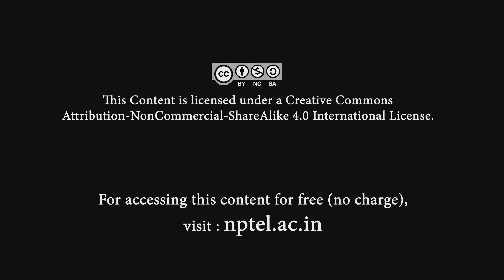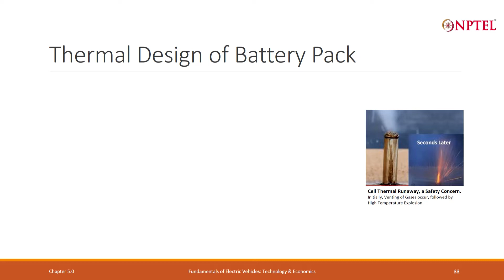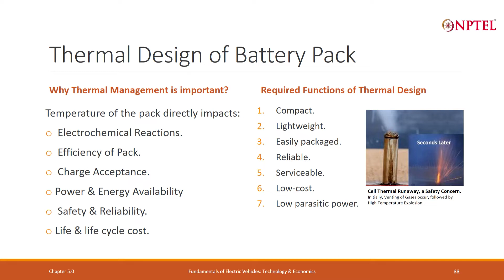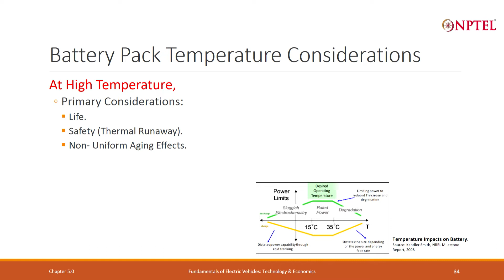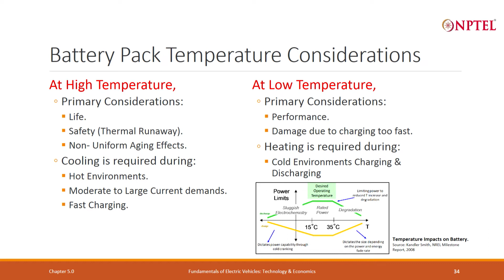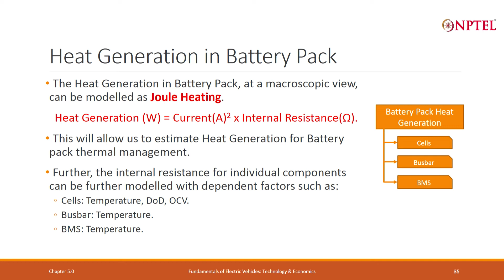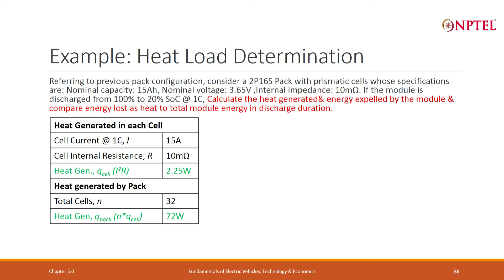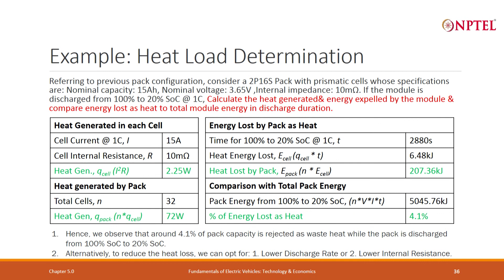Lecture 37 - Thermal Design - Part 1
Why Thermal Design, Required functions of Thermal Design, Battery Pack Temperature Considerations, Heat Generation in battery pack, Heat Load Determination,